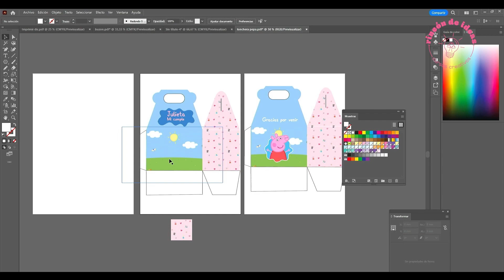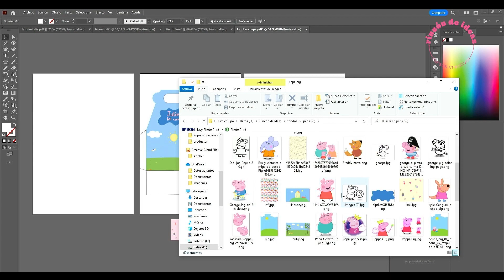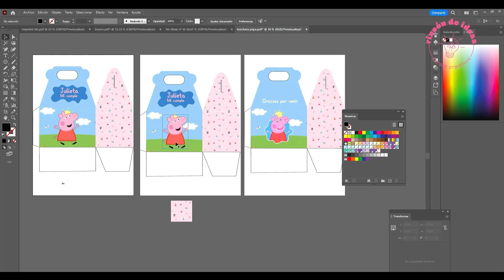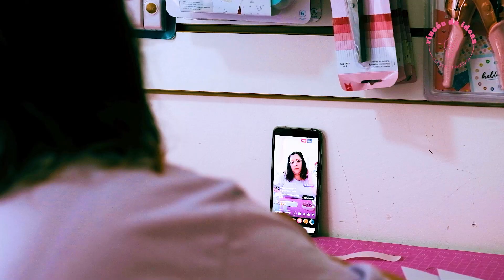ILLUSTRATOR: las imágenes en PNG me quedan con fondo SOLUCION DEFINITIVA.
¿Alguna vez te paso de diseñar en illustrator y que las imágenes te queden  con fondo aunque sean imágenes en png?

Te cuento cómo solucionarlo de una manera super simple.

Si tenés dudas podés escribirnos y te ayudamos!
SI conocés a alguien que le puede interesar compartile esté video.

si queres ver todos los imprimibles gratis y cursos online ingresa a nuetra web